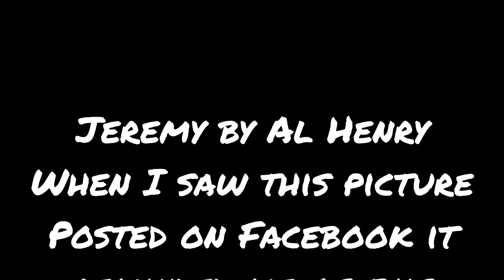Jeremy by Al Henry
Al Henry wrote and recorded this song in memory of a special boy in his life named Jeremy.  When I saw this picture posted on facebook, I was reminded of that song.  I thought I would share it with you.